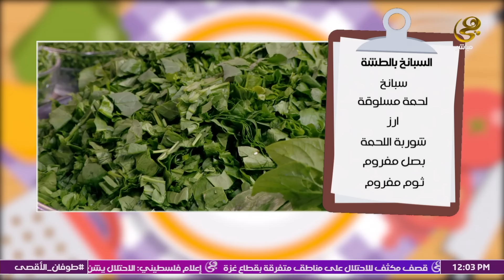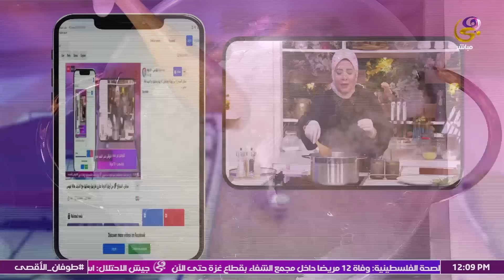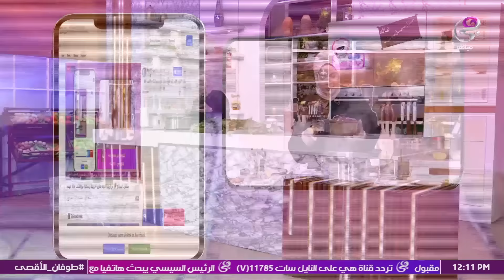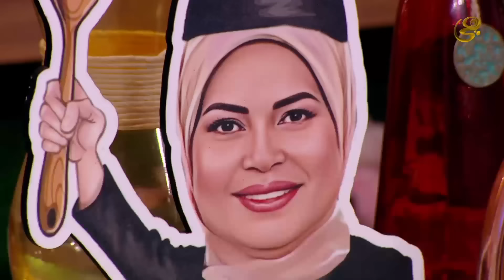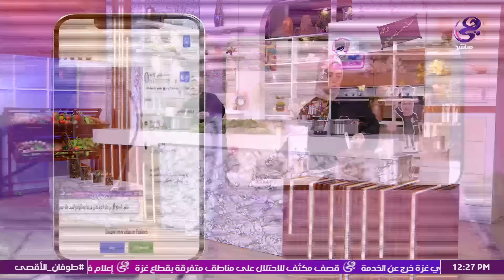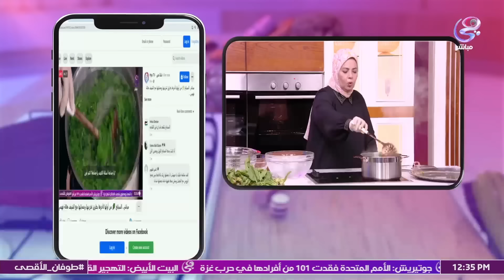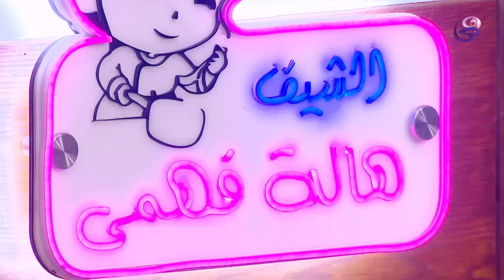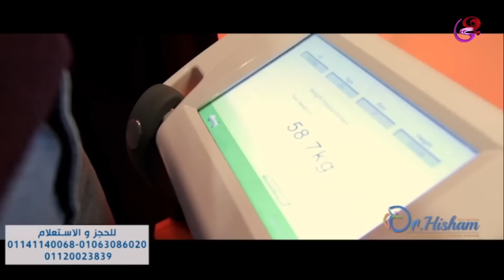السبانخ 🌿 من أولها لأخرها بطرق تخزينها وعمايلها مع الشيف هالة فهمي